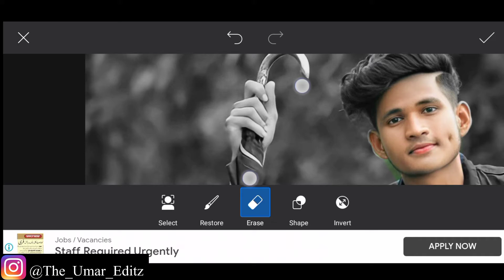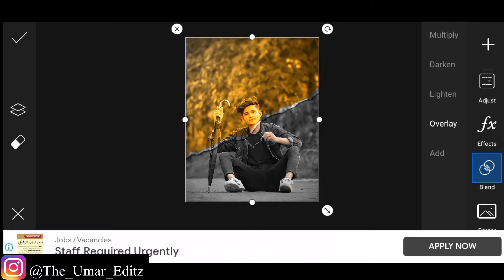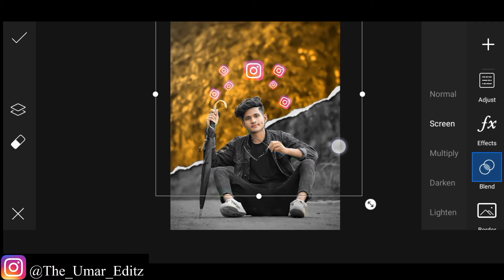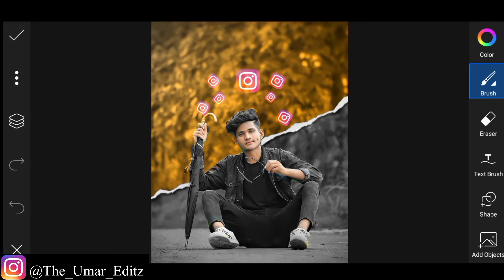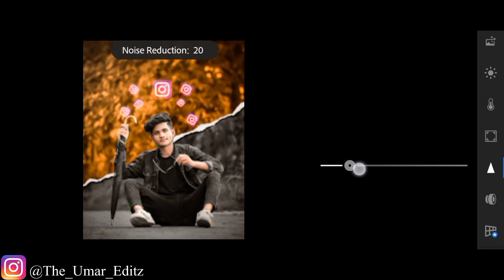Instagram viral photo editing PicsArt editing 🔥 The Umar Editz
🌀PicsArt Hair + White Face Photo Editing
🌀PicsArt editing
🌀PicsArt
🌀PicsArt editing

🌀I hope ya video pasand aya app logo ko || aise hee support karte raho || Mera video regular Update rhega || har video ka notification appka pas jaaye || Channel ko subscribe and her video ko Share kijiye and like❤❤